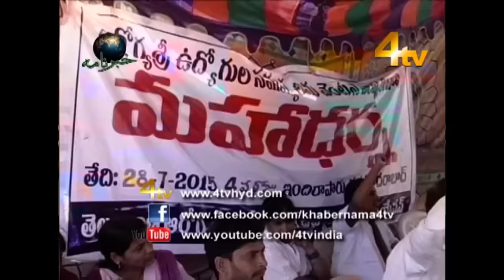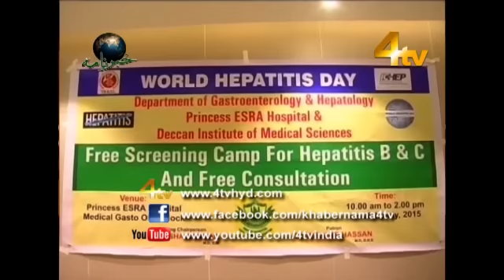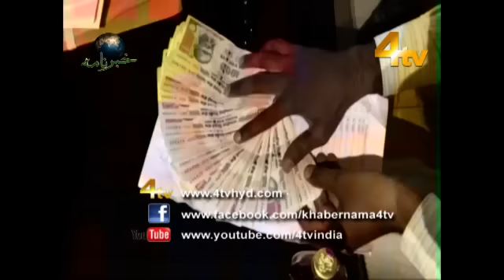4tv Khabernama 28-07-2015